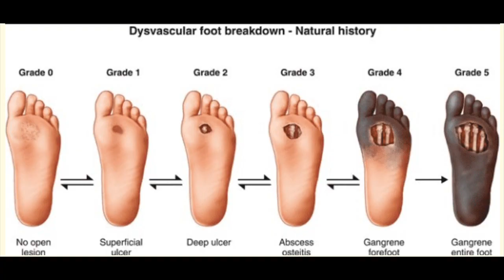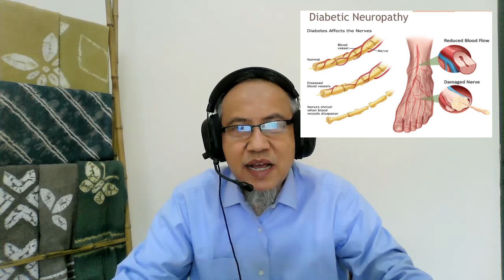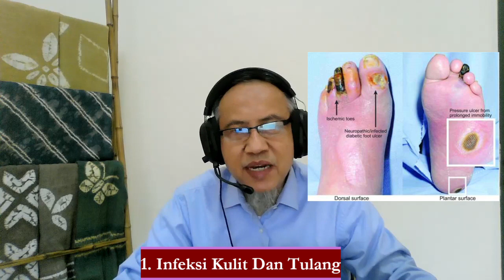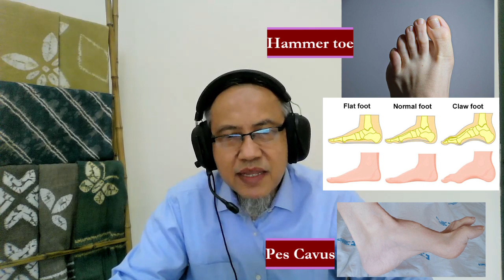Apa Yang Terjadi Pada kaki, Bila Gula Darah Selalu Tinggi? : Kaki Diabetes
Jika Anda menderita diabetes, yaitu  memiliki terlalu banyak glukosa ( gula) dalam darah Anda untuk waktu yang lama,  maka anda dapat menderita beberapa komplikasi serius, termasuk masalah pada  kaki. Orang dengan diabetes sering memiliki masalah dengan kaki mereka. Kaki diabetes ditandai dengan terjadinya  luka, kelainan bentuk dan lebih mudah terkena infeksi
Jika tidak segera diobati, ulkus atau lepuh kaki diabetik dapat terinfeksi. Terkadang seorang ahli bedah harus mengamputasi (mengangkat) jari kaki, kaki atau bagian kaki untuk mencegah penyebaran infeksi.
 Kemungkinan seseorang dengan diabetes akan menderita  kaki diabetik suatu saat dalam hidupnya adalah sekitar 15%.